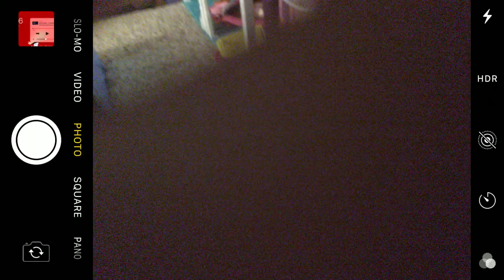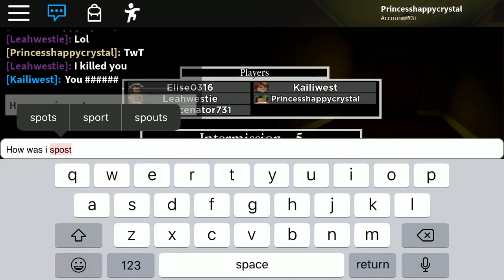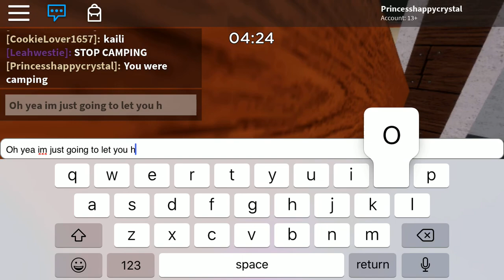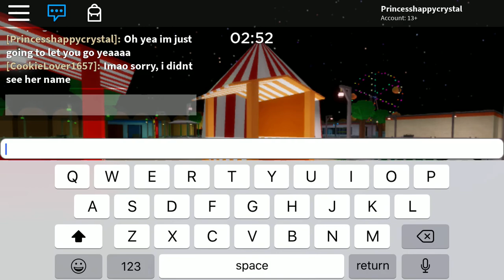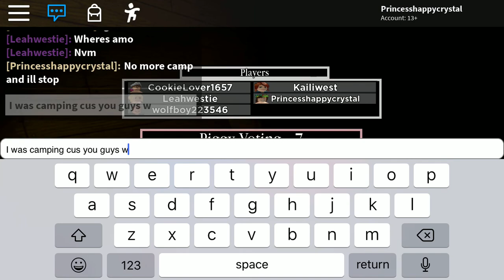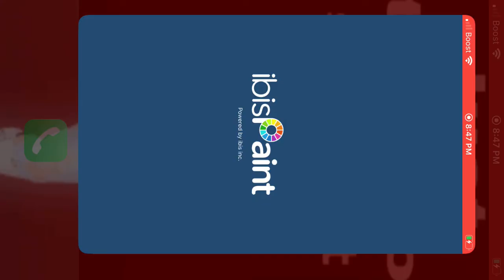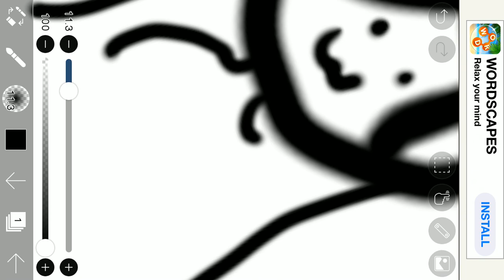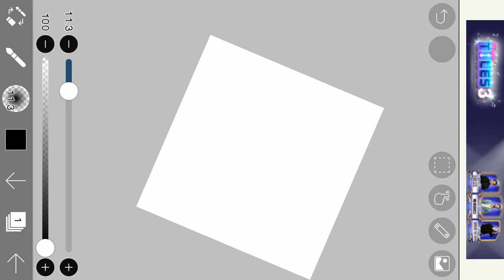Piggy[roblox]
Hope you’re joying my videos